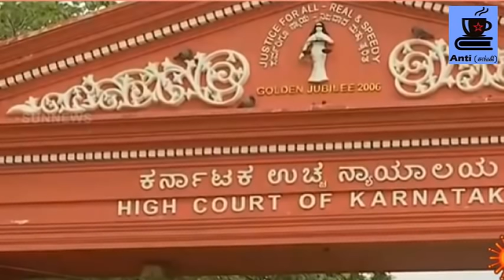ARJUN SAMBATH | KARNATAKA HIJAB CONTROVERSY | ANNAMALAI BJP | H.RAJA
indian politics

tamil
tamilil
in tamil
தமிழில்
தமிழ்
அரசியல்
சங்கி
அரசாங்கமும் மக்களும்
about indian politics